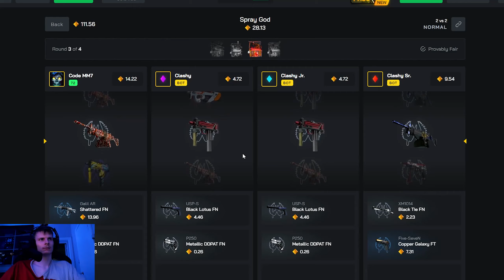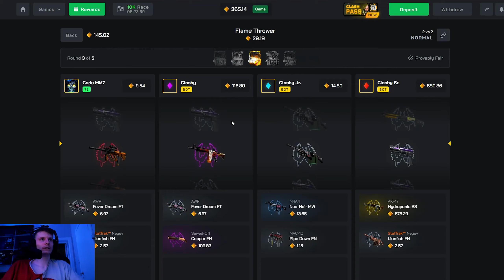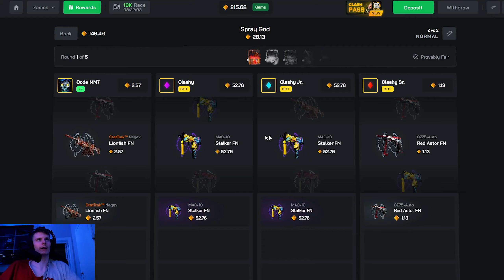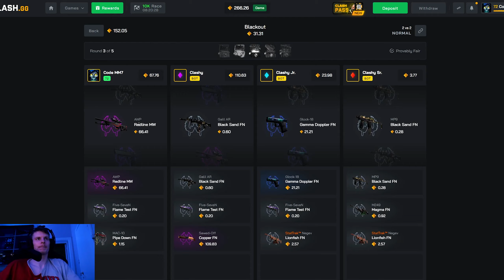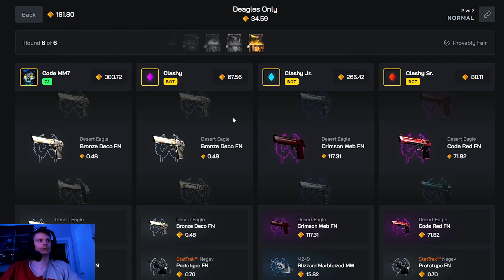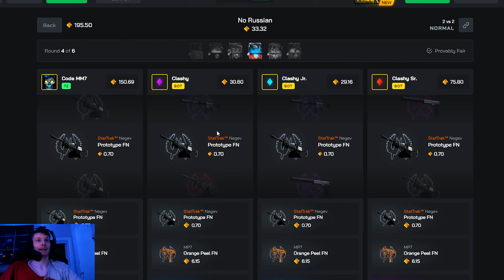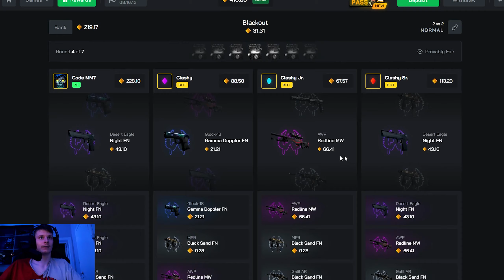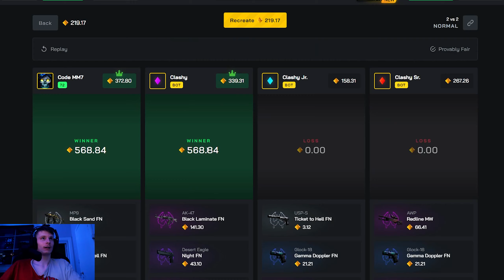THE BEST 2V2 BATTLE CASE ON CLASH!?